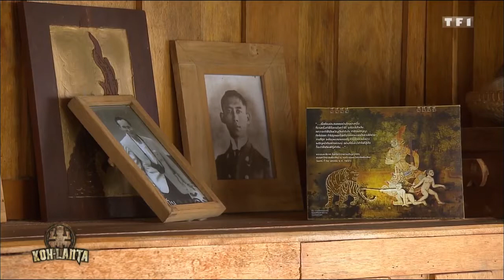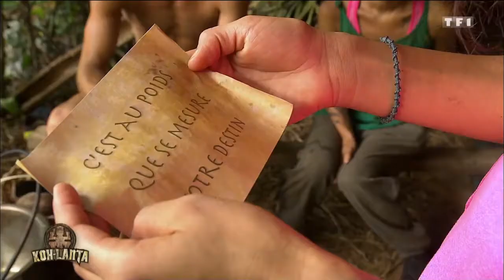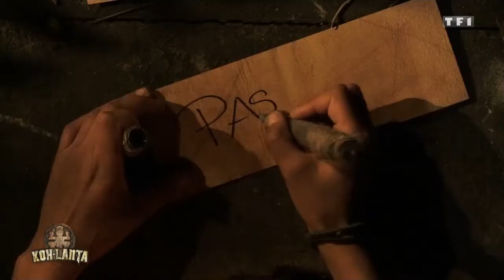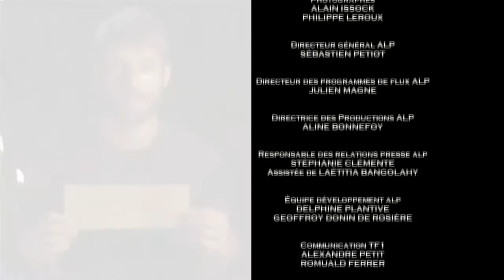Koh Lanta Thailande 2016 saison 15 - Episode 10